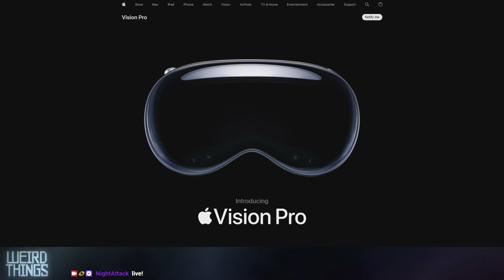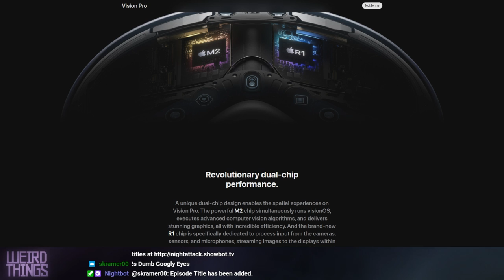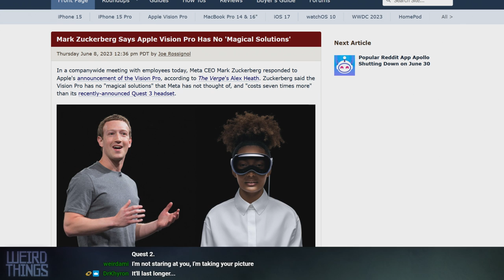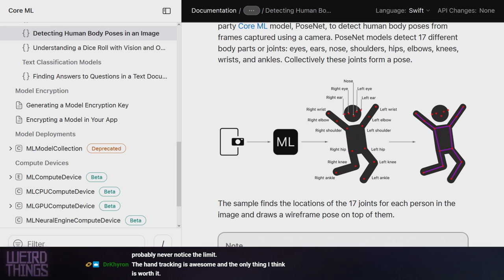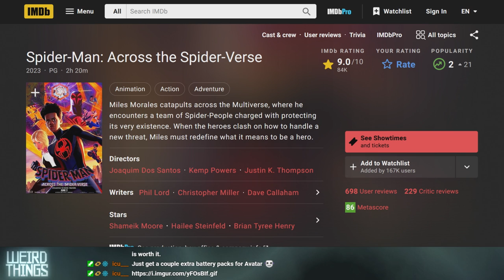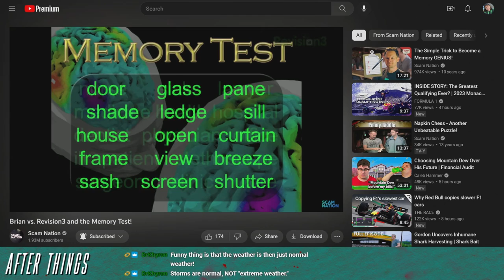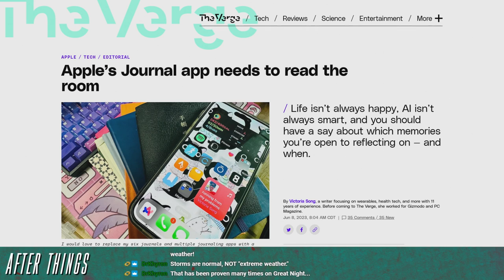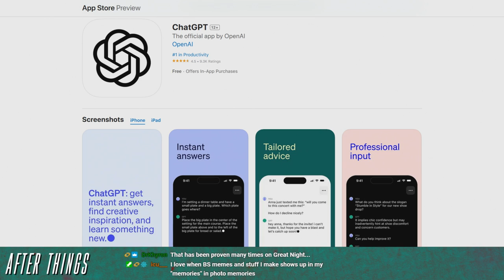Weird Things Ep. 538